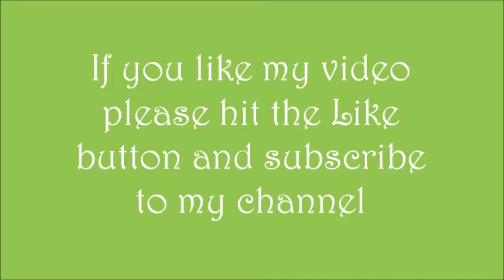Make Tawa Naan amazingly soft without eggs and tandoor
As in all cuisines, bread is an integral part of Indian cuisine.  Naan, is a leavened oven baked flat bread,  usually made in the northern regions of India, although it is known to be served in most Indian restaurants in the country and all over the world.  Naan complements a main dish, but if you are like me, you can also eat it plain, indulgently patted over with ghee or butter. Soft and fluffy homemade no egg tawa naan, which can be served with grilled shish kebabs, or your favourite curry. 500g Plain Flour 2tsp Active dry Yeast 1tsp Sugar 1tbl Olive oil 350ml water 1tsp Nigella Seeds Salt In a bowl mix all ingredients Add water Knead for 5 minutes proof dough for 1 hour in a oiled bowl roll into desired shape cook in a well oiled pan on medium/high heat. 2mins each side